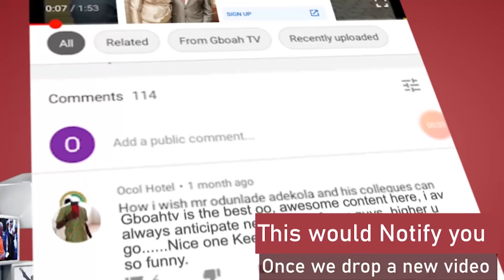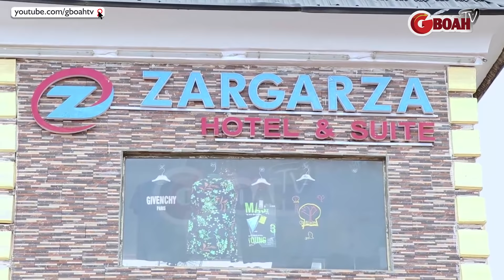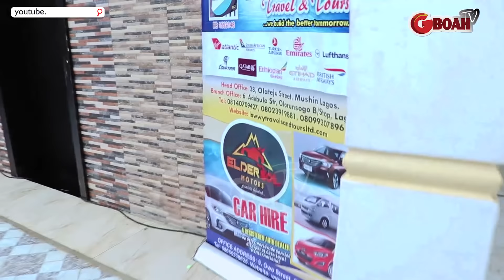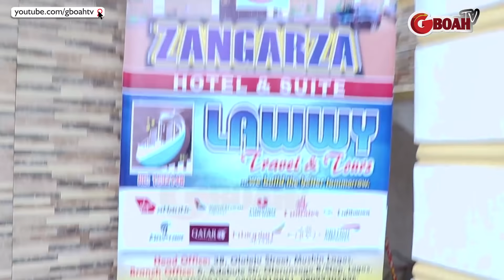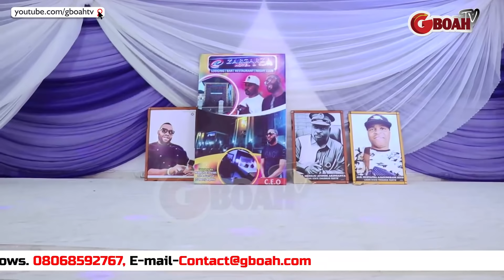Checkout The N500 Million Hotel, MC Oluomo's 2nd, Koko Zaria Built In Lagos As Ogogo,Other Storms In